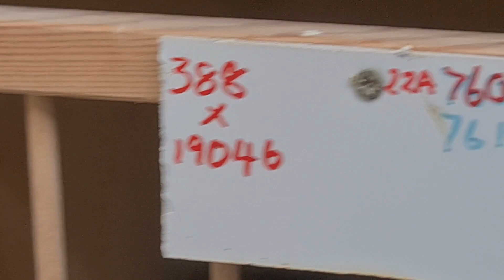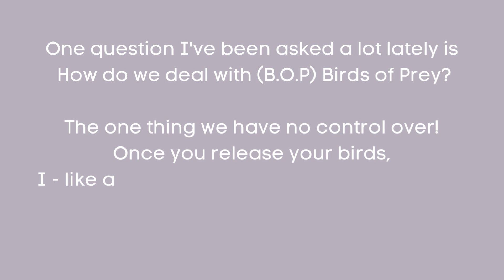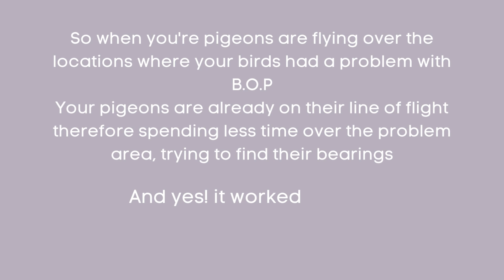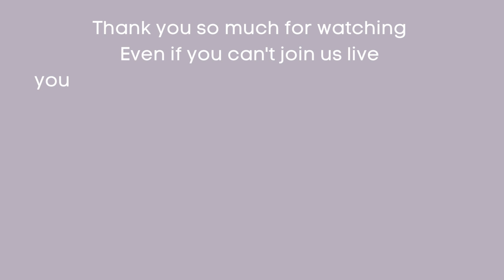Angwin Family Pigeons - Midweek Catch up!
@AngwinFamilyPigeons Look around the loft showing what we've been up to this week!
For more information about us & our pigeons go to

Follow us through the racing season